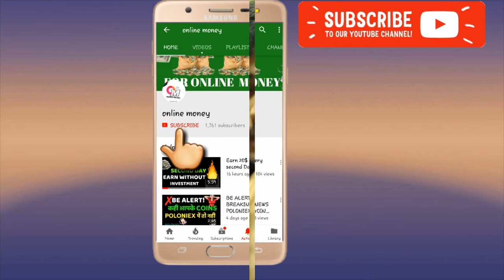Top 7 high paying skill for online earning | make money online | earn money in Hindi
if you wanna earn a lot of money from online so this video for you.
you can earn money without investment from these type of top skills.

KEEP CONNECT
BE HAPPY.

best skills to earn online money
paise kese kmaye
how to earn
online money
earn money online
7 best skill to earn online money
7 ways of earnings
best skills to earn online
money making skill formula
money earn
guru money
money
how to earn without investment from online skills
online earning skills
earning skill
best earning skills
earn money with skill
online best earning skills
online skill
internet money making sites
skill
money making sites
top best skills to earn online money
top money making skills
top best money growing skills
top high paid skills
best high paying job skills
best job skill at online